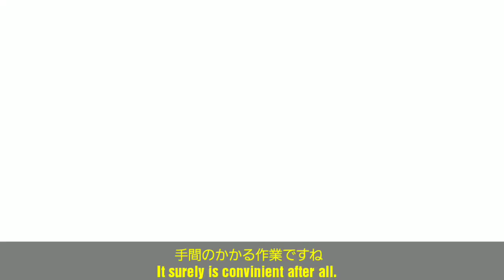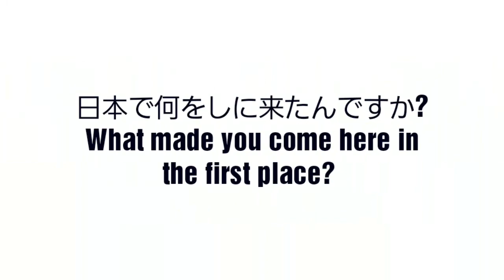INDIANINJAPAN PART3外国人同士で頑張ろう第3弾with Jess Gerrity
外国人同士で頑張ろう！第3弾をジェシカゲリティーとぶっちゃけトークをしました。
１。芸能活動と子育てをどうやって両立させている？
２．ハーフの子が受ける虐めに関して
３．日本で子供を産むのは大変？